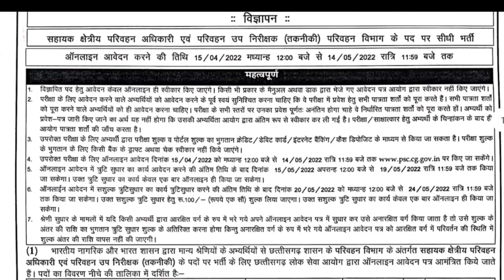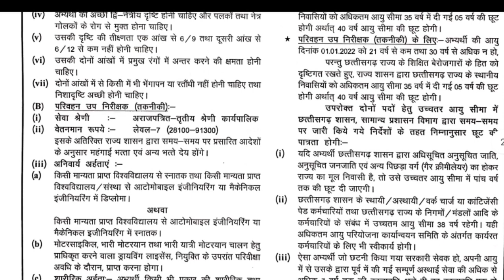परिवहन विभाग भर्ती 2022 | transport department vacancy 2022 | new vacancy 2022 | latest govt jobs